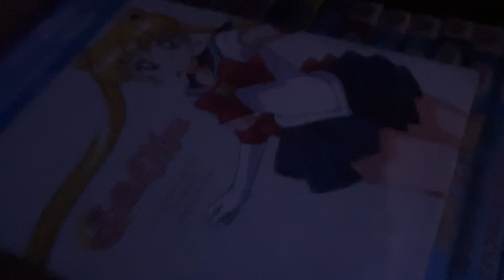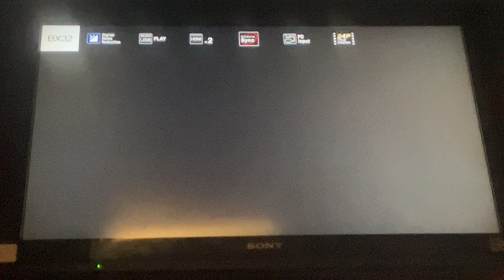Opening To Sailor Moon Season One Blu Ray part four: disc Four